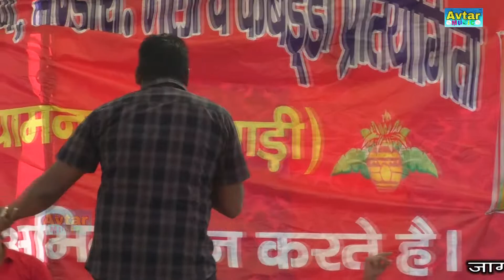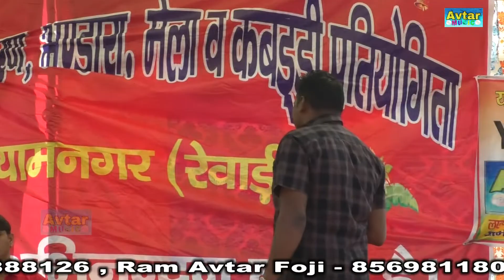Rc Upadhyay और Mukesh Foji ने सुनाई जबरदस्त रागनी || Avtar Music Haryanvi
Avtar Music Haryanvi

A Film By AVTAR MUSIC HARYANVI ENTERTAINMENT Presentation

►Song: #

►Starring - Rc Upadhyay,Mukesh Foji

►Singer: Rc Upadhyay,Mukesh Foji

►Lyrics: #

►D.O.P: #

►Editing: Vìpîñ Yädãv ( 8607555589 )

►Lable - Avtar Music Haryanvi

ONLINE PROMOITON Avtar Music Haryanvi

Spl. Thanks :

Legal Ram Avtar Foji Con.+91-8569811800

►Project .Avtar Music Haryanvi Entertainment

Presenting a new Haryanvi RAGNI .Get the best collection of Haryanvi Superhit songs on our channel . .

Find all type of Ragni program video